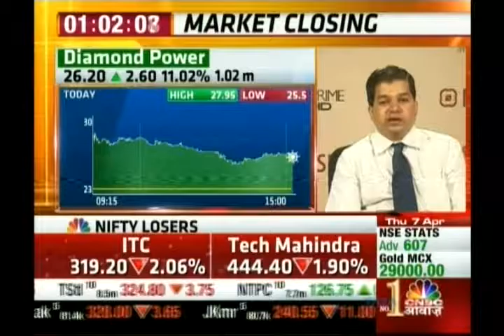Avinnash Gorakssakar, CIO - Head Research, PIS on CNBC AWAAZ on 7th Apr 2016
Avinnash Gorakssakar, Fundamental Analyst, Precision Investment Services, giving his view on Diamond Power.